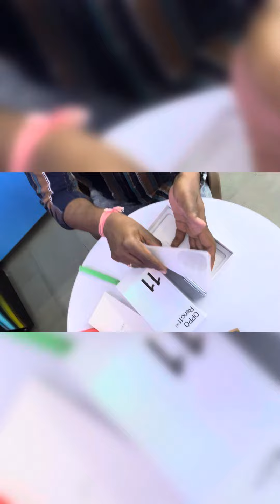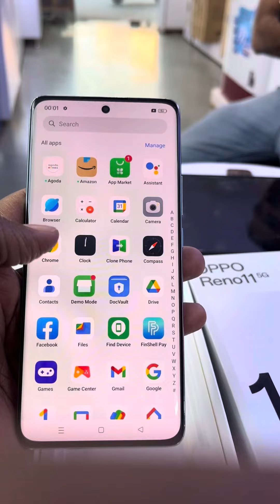OPPO RENO 11 Wave Green